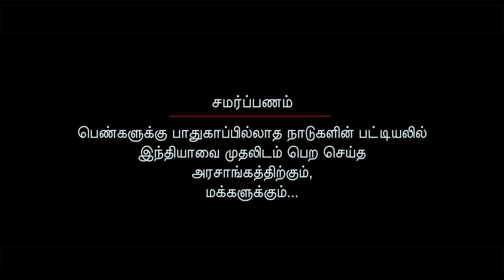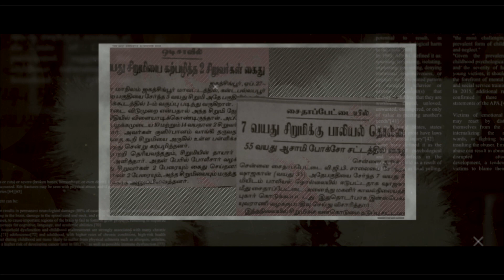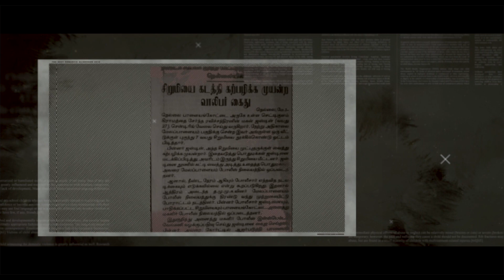Chinnanchiru Kiliye Kannamma! - Tamil Short Film about Child Abuse and Child Trafficking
'சின்னஞ்சிறு கிளியே கண்ணம்மா!' - குறும்படம்

Chinnanchiru Kiliye Kannamma! - Tamil Short Film about Child Abuse and Trafficking

Spl Thanks: Bharathiyar
Spl Thanks: Swetha Mohan & Crew (End Song)

Cast & Crew:
Krithika
Anusha
Pooja
Kilur Mohammed
Arun
Henry A Balan
Sherly
Kavi Kutti

Dubbing: Studio Vel
Dubbing Artist: MG Newton, Thiyagarajan
Edit: Rajesh Kannan
Cinematography: N.Karthick
Written & Direction: P.Ranjith Kannan